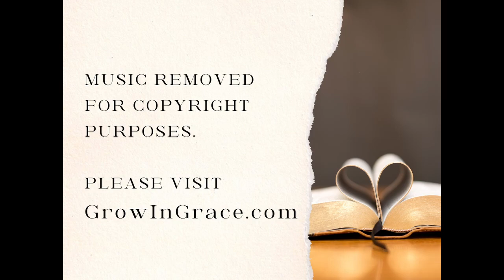Where Is Your Heart - EBC 2023 Friday Gospel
We've all sat somewhere but our minds were somewhere else. It was probably wandering to a place where you'd rather be, or maybe to something you're worried about. We call it a wandering mind. But it's probably really the heart! In this message, Br. Paul Palmer Jr. (aka Uncle Paulie) encourages us to make sure our heart is really right with God, especially if we're fooling others that it is!